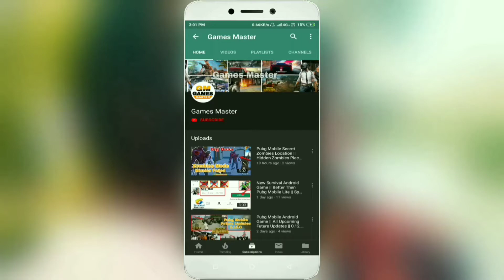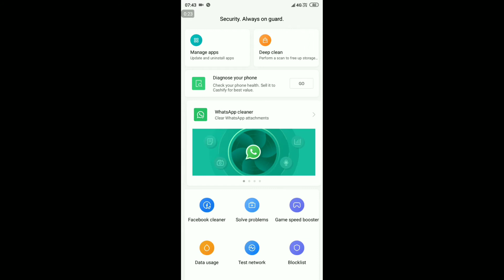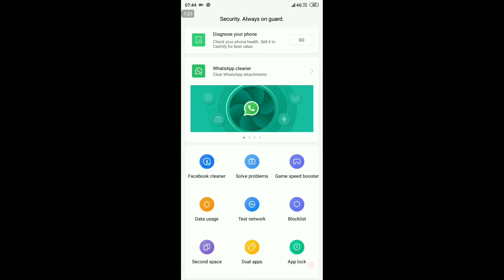New Game Turbo Update | For All Redmi Devices | Best Game Booster Update By Xiaomi